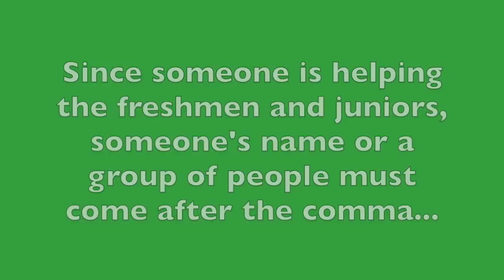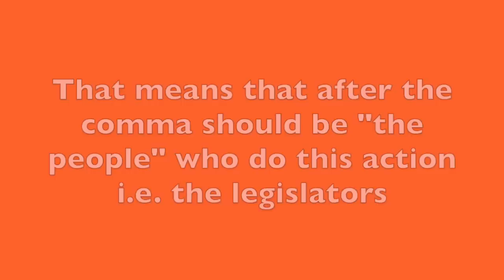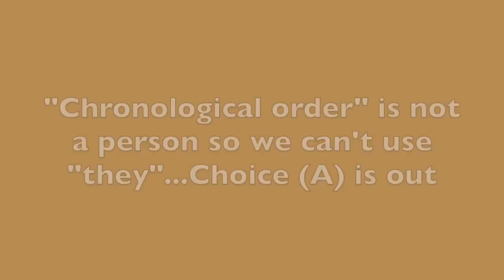SAT Writing Tips - Introductory Phrases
SAT Writing Tips, Tricks and Strategies for the Writing Section - "Introductory Phrase" questions.